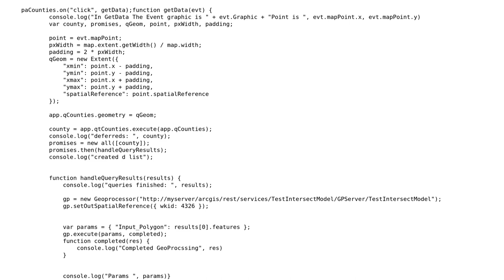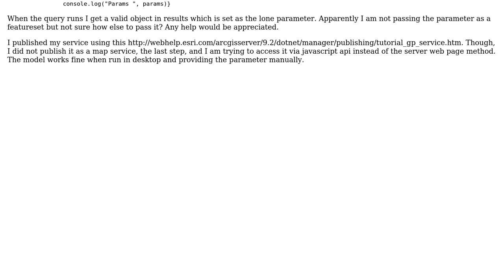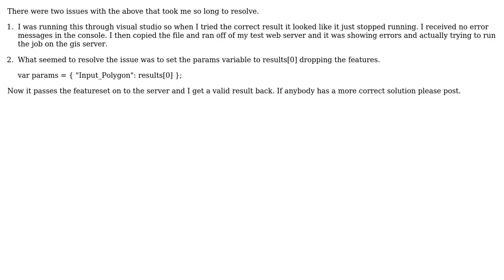GIS: Pass Queried Feature Set to geoprocessor as a parameter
With thanks & praise to God, and with thanks to the many people who have made this project possible! You are responsible for your own actions.